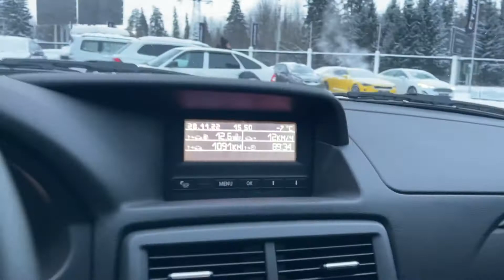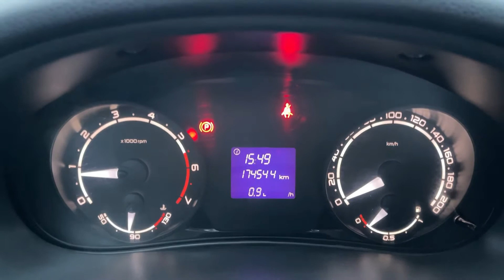Мини обзор. Lada Priora. 2014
КАСКО В ПОДАРОК при покупке авто! Успейте до 30 ноября! Подробности в отделе продаж!

Lada Priora 2014г.
Передний привод
Двигатель: 1.6 литра 98л.с. бензин
КПП: МКПП
Пробег: 160 000 километров
Цена: 450 000 рублей
VIN: XTA217030E0475286

Двигатель, коробка и ходовая часть без каких-либо нареканий

В комплектацию входит:
-Стеклоподъемники передние
-Электрорегулировка зеркал
-Центральный замок
-Центральный подлокотник
-Музыка
Trade-in: Вы можете сдать свой автомобиль в замен на новый!
Страхование: Оформляем ОСАГО, КАСКО!